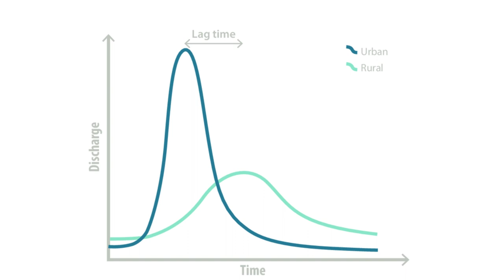Water Stewardship Series: Ecological healthy bodies of water; Water, the abused natural resource.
Session 4 of a 5-part series titled Water Stewardship: Horticultural Truths & Sustainable Practices.

Session 4: Landscape architect with Davey Resource Group, Tom Ludwig speaks on ecological healthy bodies of water and why water is an extremely abused natural resource.